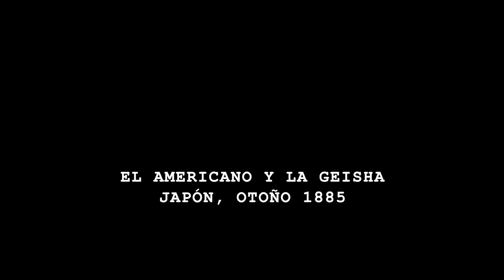El americano y la geisha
Japón, Otoño 1885